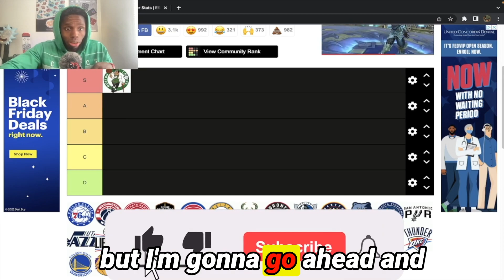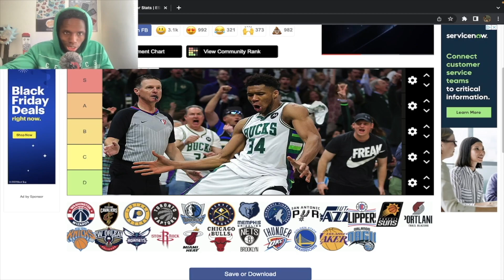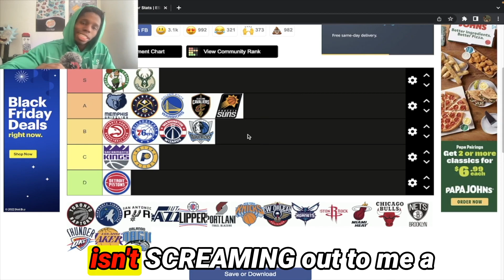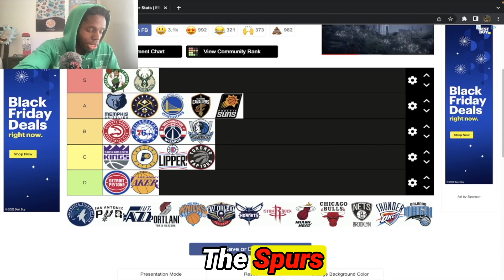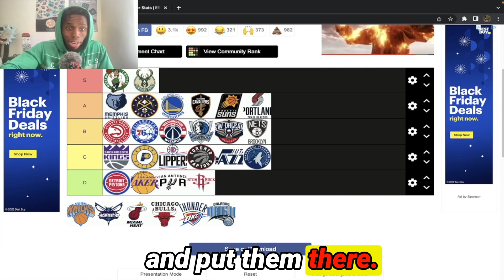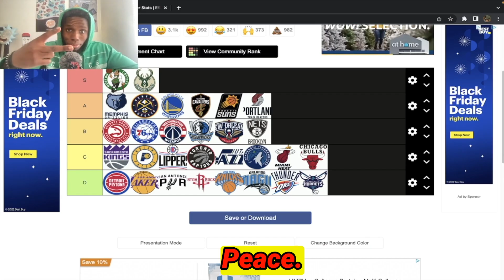NBA Early Season TIER LIST: Who's On Top?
THE BEST NBA TIER LIST I HAVE EVER MADE!!! Looking at who is on TOP of the NBA right now. Find out where I RANK last years NBA Finals teams the Boston Celtics and Golden State Warriors, it might surprise you and looking at which NBA teams I think are EARLY season contenders for the NBA championship are and who are the LOSERS having a SECRET WAR competing for Wenbanyama sweep stakes.